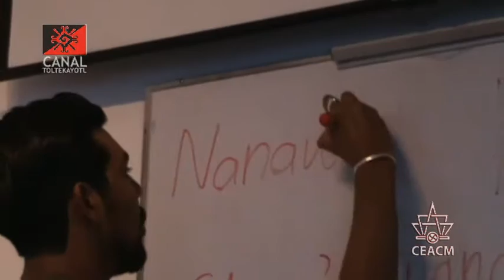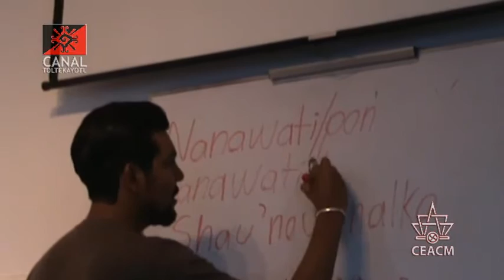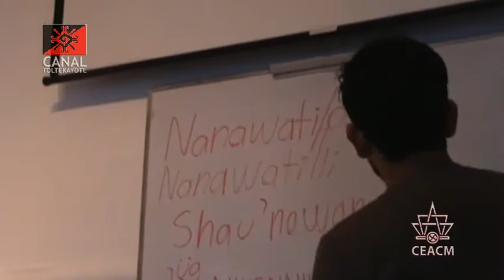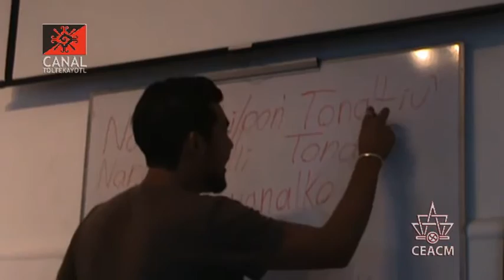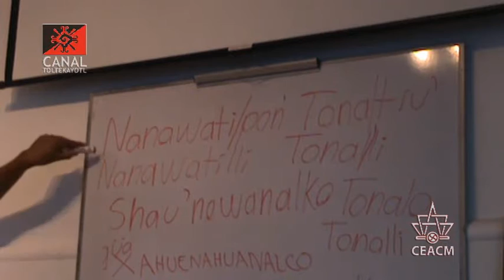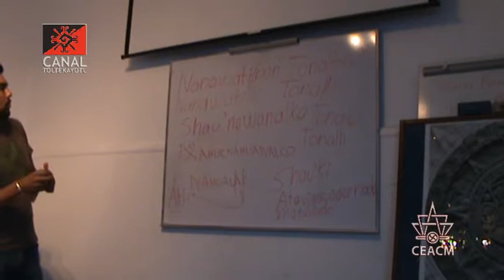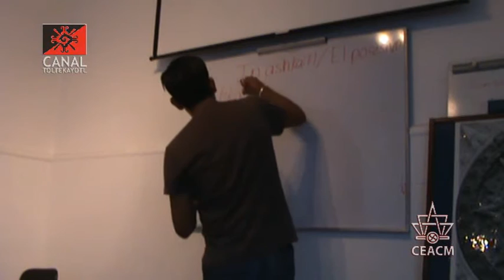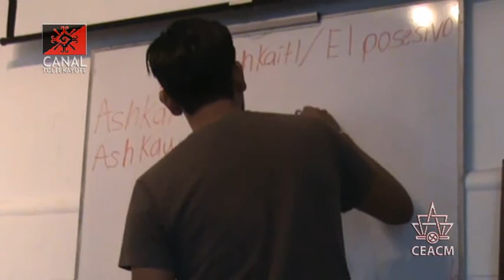CT 01 clase de Nawatl "El Posesivo" impartida por Frank Diaz y Luis Roman desde el CEACM